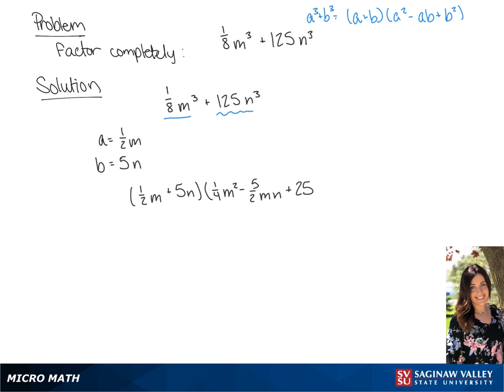Factoring: Factor 1/8 m^3 + 125n^3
Tiala from SVSU Micro Math helps you factor a sum of cubes.

Problem: Factor 1/8 m^3 + 125n^3